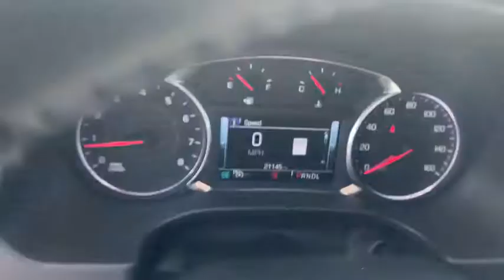2018 GMC Acadia Fort Walton Beach, Tallahassee, Panama City, Dothan, Pensacola, FL PC6677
Used 2018 GMC Acadia available in Panama City, Florida at Bay Chrysler Dodge Jeep Ram. Servicing the Fort Walton Beach, Tallahassee, Panama City, Dothan, Pensacola, FL area.

Bay CDJR
641 W 15th st